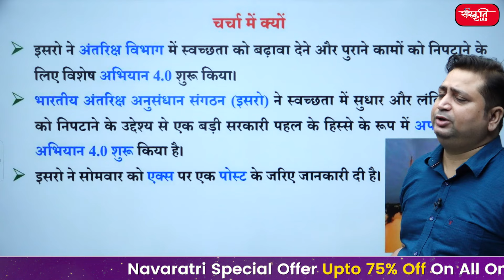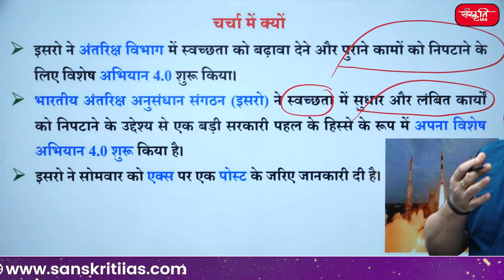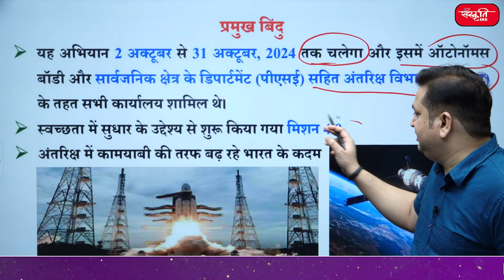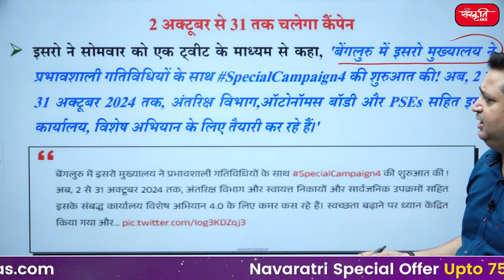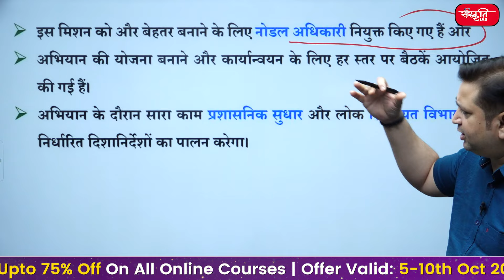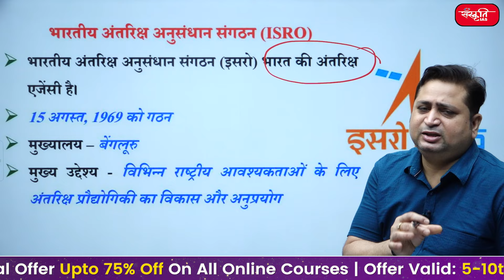Why ISRO's Mission 4.0 is a Game-Changer for | India’s Space Exploration | UPSC | Sanskriti IAS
👉 India’s space agency ISRO is set to launch its highly anticipated Mission 4.0, marking a new era in space exploration. This mission has captured the world's attention due to its groundbreaking technologies and significant advancements for India’s space capabilities.

👉 भारत की अंतरिक्ष एजेंसी इसरो अपने बहुप्रतीक्षित मिशन 4.0 को लॉन्च करने के लिए तैयार है, जो अंतरिक्ष अन्वेषण में एक नए युग की शुरुआत करेगा। इस मिशन ने अपनी अभूतपूर्व तकनीकों और भारत की अंतरिक्ष क्षमताओं के लिए महत्वपूर्ण प्रगति के कारण दुनिया का ध्यान आकर्षित किया है।